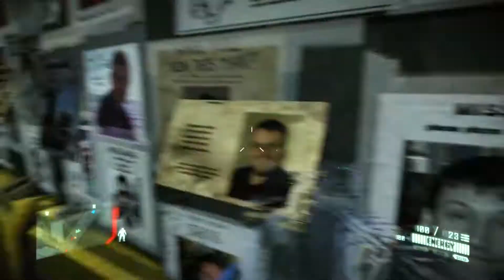Crysis 2 Thai Part 17 Out of the Ashes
Crysis 2 ไทย Part 17 Out of the Ashes

เรามุ่งหน้าไปยัง Central Park เพื่อที่จะได้ทำลายรังของ Ceph แต่ระหว่างการเดินทาง Central Park ยกตัวขึ้น ทำให้เราต้องใช้อากาศยานในการเข้าไปใจกลางของ Park แต่เครื่องบินนั้นมายังไม่ได้เพราะ Ceph มียานลาดตระเวณด้วยเช่นกัน เราจึงต้องนำวิถีอาวุธทำลายมันก่อนที่จะนั่งเครื่องบินเข้าไปใจกลาง Central Park